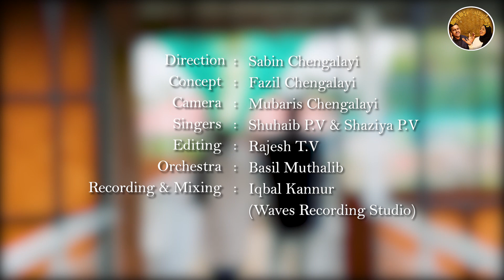മുത്ത് നവ..രത്നമുഖം കത്തിടും ...ആറ്റയും ചാച്ചിയും വീണ്ടും ഒരു അടിപൊളി പാട്ടുമായി നിങ്ങൾക്കു മുന്നിൽ